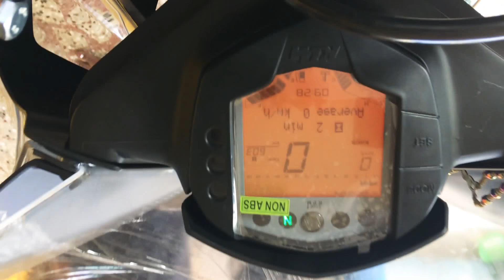Ktm Rc 200 exhaust sound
Really awesome sound check it out